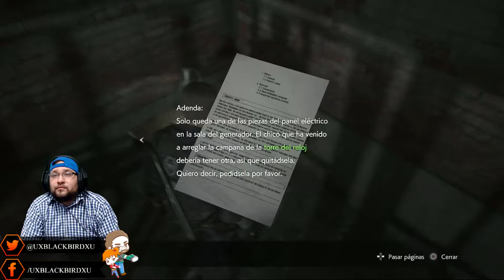Resident Evil 2 Remake Versión (PS4) Leon S. Kennedy Nivel Difícil Gameplay En Español 03 Lado B